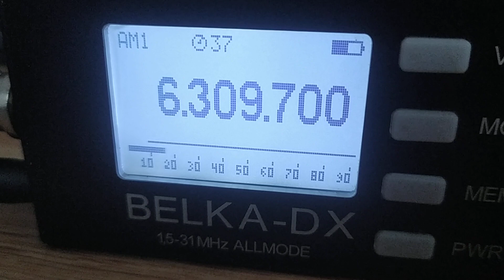Radio Akatsiya (Russia), 6310, 2024.01.03, 07.24 UTC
Receiver: Belka - DX
Antenna: LW 30 m
QTH: Belarus, 140 km south of Minsk
TX: Rostov-on-Don, RUS,  200 W?